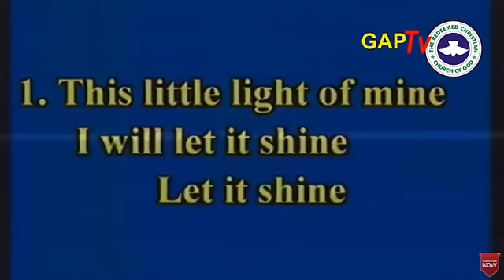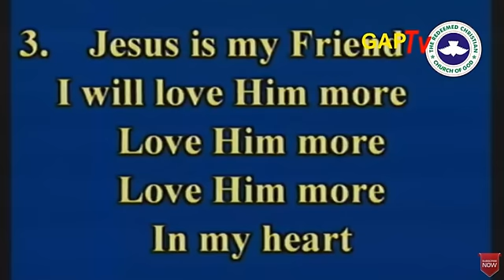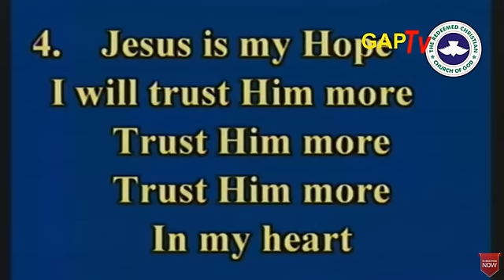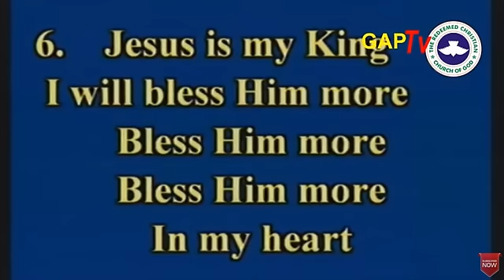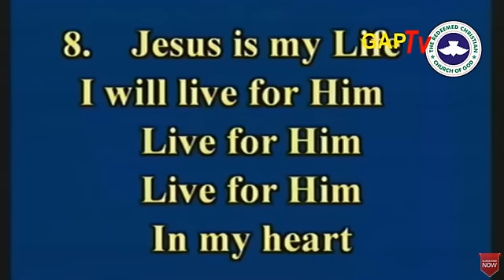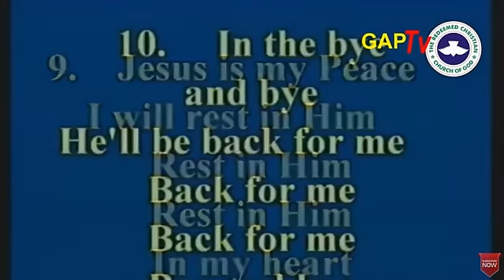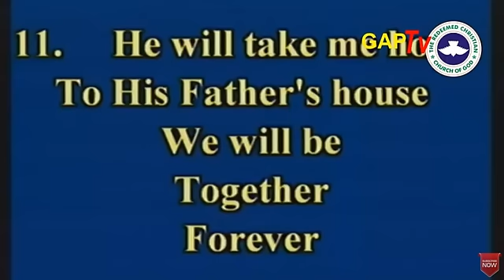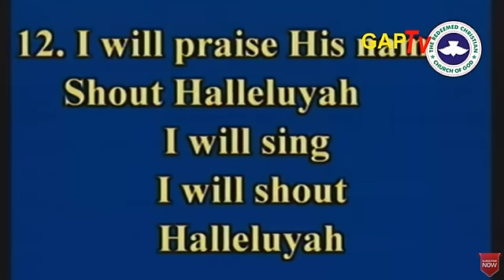RCCG April 2016 HOLY GHOST SERVICE Special Hymn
Special Hymn For RCCG April 2016 HOLY GHOST SERVICE.
A Special Service For Children.
Ministering:- Pastor E A Adeboye - Little Lights
The Redeemed Christian Church Of God Holy Ghost Service
Dubai RCCG YouTube Channel